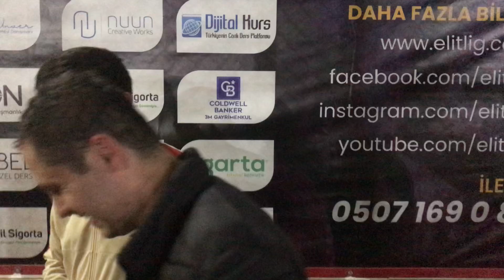Elitlig 8.Sezon Jamiryo FC - Tsunami FC Maç Sonu Röportajı